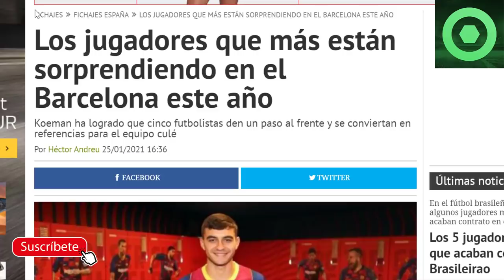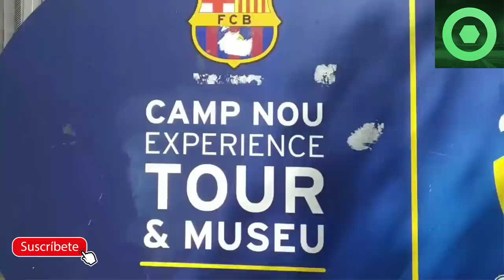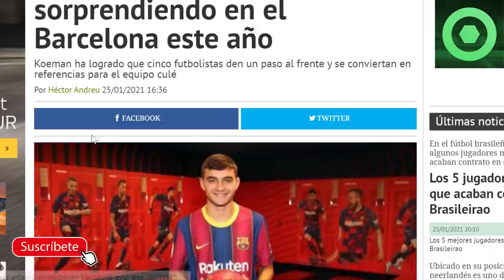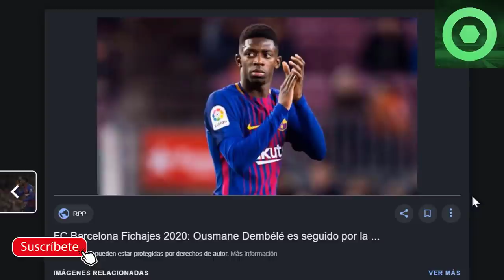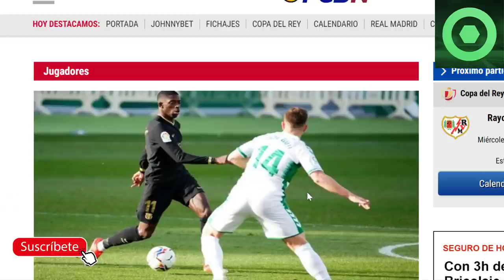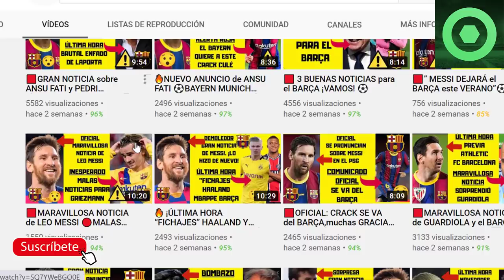🔴OFICIAL: DESASTROSA NOTICIA para el BARÇA 🔥ENFADO SURREALISTA de KOEMAN por RIQUI PUIG 🔥 DEMBELE ⚽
Fuentes:
fcbarcelonanoticias
fichajes net
yahoo
besoccer